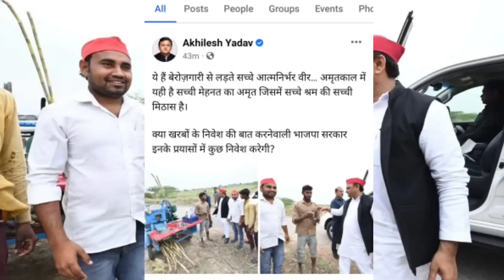अचानक काफिला रोक जूस पीने लगे अखिलेश यादव